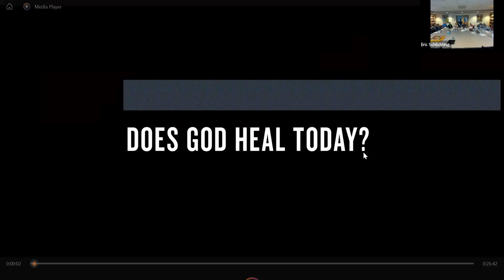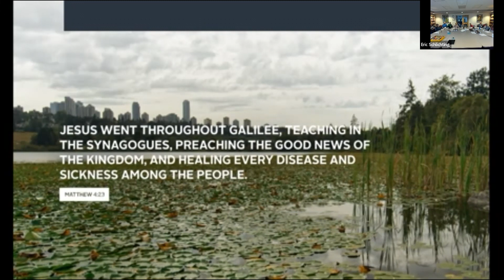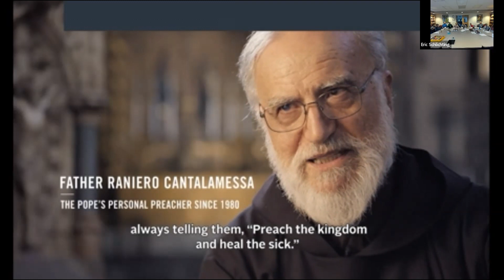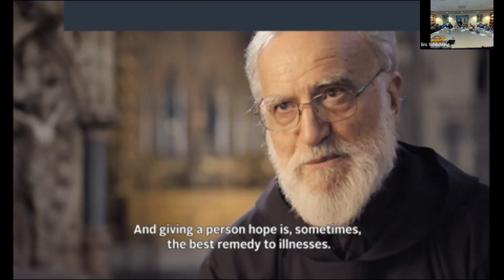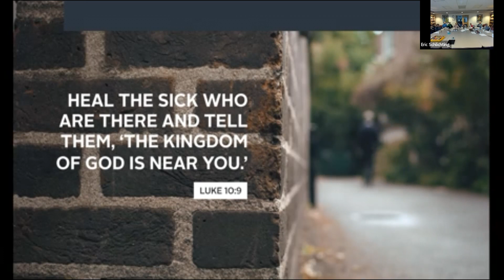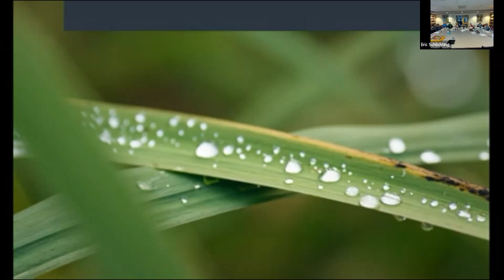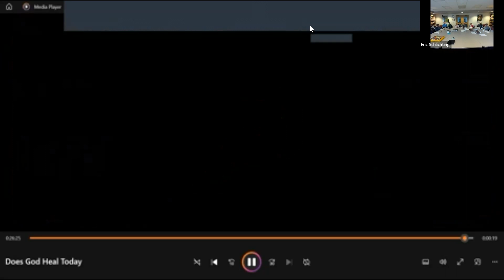Alpha Course, session 5, 3-22-2023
We explore the question "Does God heal today?"